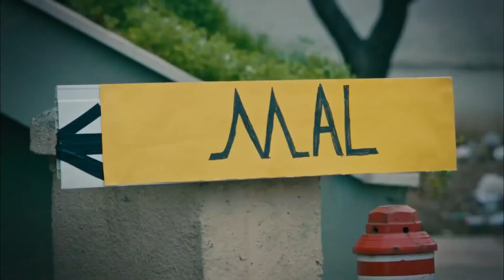Vedat'a Tek Yön Gidiş Bileti Kesildi | İşler Güçler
Limon TV - İşler Güçler: Vedat, Tekin ve Zehra'nın sevgili olduğunu öğrendi. "Senaryoda Artık Sen Yoksun"

İşler Güçler'de neler olmuş?

Yapım: Limon Film
Yapımcı: Hayri Aslan
Yönetmen: Selçuk Aydemir
Senaryo: Selçuk Aydemir, Osman Edip Tekin, Onay Durgun